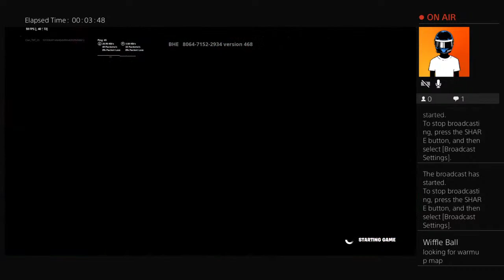Bornite playing with viewers